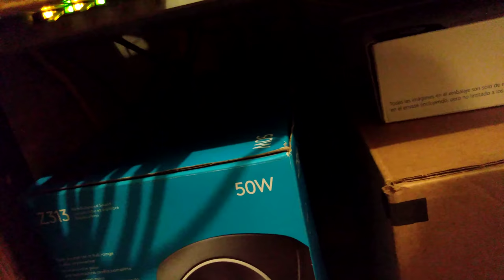Moto G7 Optima 4k camera test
videoing Nortel 5520-48T PWR switch and activity lights with the 13mp 4K camera on the MOTO G7 Optimo, it shows how much detail it can really pick up.